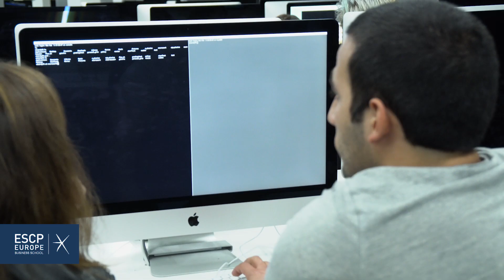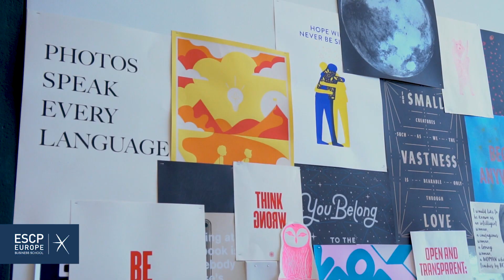Exploring Silicon Valley startup scene | EMDIEL module 4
Every EMDIEL intake (Executive Master in Digital Innovation and Entrepreneurial Leadership) spends one module in San Francisco. This intense week is dedicated to exploring a unique Silicon Valley's startup-scene as well as meeting  high-profile VCs and Entrepreneurs.